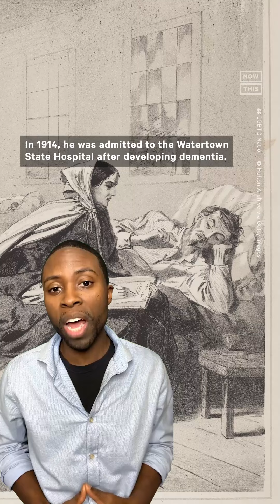Queer Figures in U.S. History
Meet Albert Cashier, a queer soldier who fought for the Union in the Civil War — and fought to live as his authentic self. @genzforchange